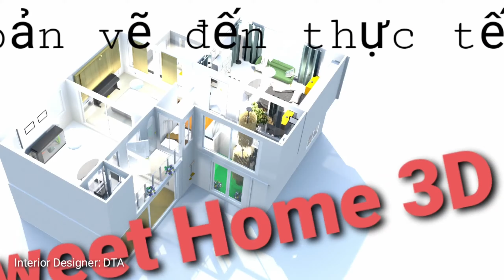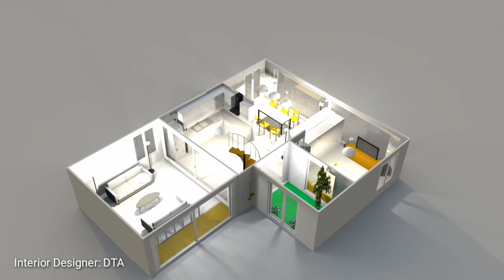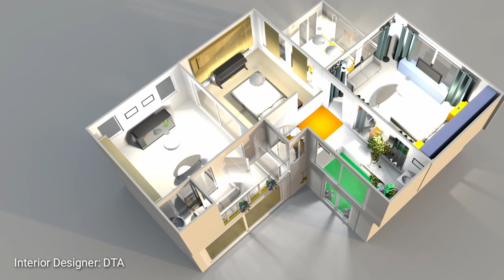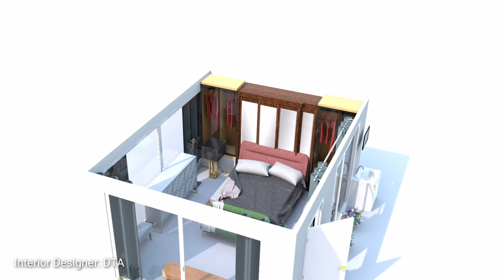Sweet Home 3D tập 5 #: Nhá hàng thiết kế Nội thất thực tế từ bản vẽ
Tập 5 "nhá hàng" công trình sau 30 ngày thi công thực tế từ bản vẽ Sweet Home 3D. Từ bản vẽ lên thực tế sẽ có ở những tập tiếp theo...Các bạn nhớ bật phụ đề để xem hướng dẫn..

Quá trình hoàn thiện mình sẽ cập nhật qua từng tập
Hình ảnh thi công trực tiếp từ bản vẽ mình đã làm qua 3 tập trước
Công trình thực tế đang thi công từ bản vẽ Sweet Home 3D mình đã cùng bạn thiết kế 3 tập trước
Mặt bằng tầng 5 đã xong, phòng 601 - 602 đã ở, còn phòng ngủ 2 bắt đầu lên khung thép
Các bạn xem lại bản vẽ 2D (trong clip mình sẽ gửi lại để bạn hình dung) để nắm được tên các phòng để dễ hiểu hơn

Các bạn theo dõi đủ 4 tập là có thể làm đc, thực tế không còn là trên giấy
Tập 5 trở đi là quá trình hoàn thiện trên thực tế

Tập 1: Hướng dẫn Demo ban đầu làm quen phần mềm Sweet Home 3D, bản vẽ thực tế căn nhà mình đang thiết kế và thi công
Tập 2: Hướng dẫn cơ bản ban đầu cách Xây tường tạo khung nhà và dựng cửa thành căn hộ

Tập sau mình sẽ hướng dẫn chi tiết hơn từng bước cụ thể

Chỉ cần 1h xem hết các Clip mình là bạn có thể tự thiết kế nhà đc